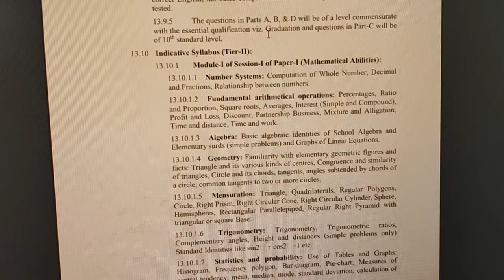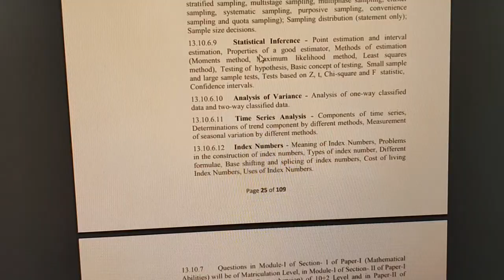17727 VACANCY IN SSC CGL ?? NOTIFICATION OUT !! SSC